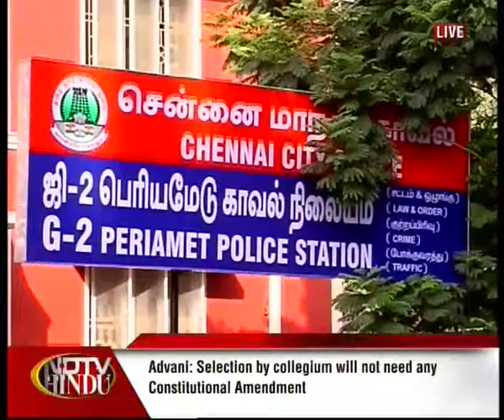HEADLINES NOW - NDTV-HINDU -030612-2(3)